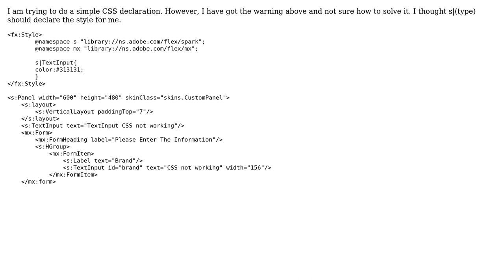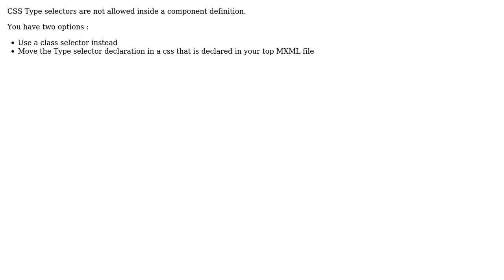Warning: CSS type selectors are not supported in components 'sparks.component.TextInput'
With thanks & praise to God, and with thanks to the many people who have made this project possible! | Content (except music & images) licensed under CC BY-SA | Music | Images & others | With thanks to user FlyingCat user Florian F and the Stack Exchange Network Trademarks are property of their respective owners. You are responsible for your own actions.